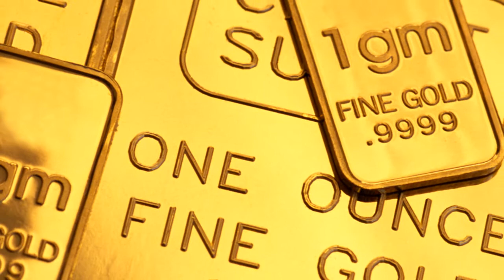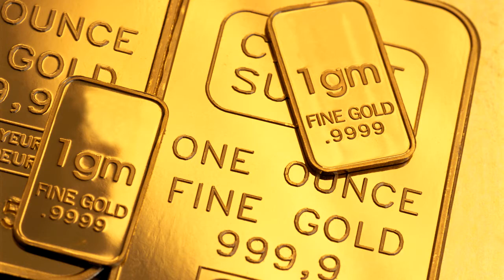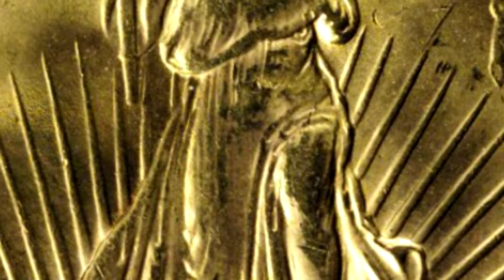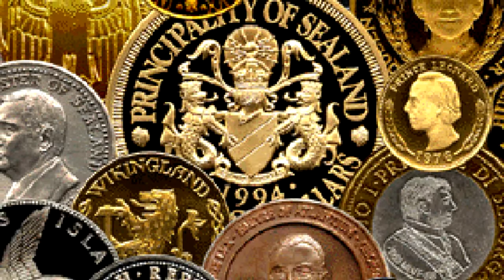Investing for Beginners 03: Bullion Pools & Certificates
When you buy into a bullion pool or certificate, you become a creditor of the bullion bank storing your precious metals. Just as when you deposit your currency at a bank, the bank doesn't keep your dollars separate from everyone else's dollars; the bank simply tells you in your bank statements or online how much it owes you—essentially, your wealth is transmuted into digits in a computer.

Legally, however, when you buy into a gold pool or certificate program, the bank becomes the owner of your precious metals.

If the bullion bank gets into financial trouble, (gasp! Imagine that!) it can sell your gold to maintain its assets at a level where it won't get shut down and where it will avoid a run on the bank.

In that instance, you won't be paid back in gold, but rather in currency—less currency than the value of the gold the bank owed you—because logically a bank in trouble almost certainly would be forced to sell your assets at fire-sale prices. If you live in a country with some kind of bank deposit protection (such as the Federal Deposit Insurance Corporation in the United States or Financial Services Compensation Scheme in the U.K.), your gold will not be covered. That's because deposit insurance only applies to currency—meaning that, in the likely event of a bank crash, currency deposits are safer than unallocated gold.

So why would anyone invest in one of these types of sketchy accounts? Simple. It's cheap and easy... and everyone loves cheap and easy, right?

Purchasing gold or silver through pools or certificate programs is cheaper than purchasing a like amount of physical gold or silver, primarily because most pools or certificates hold the metals in unallocated storage—which means your metals are comingled with everyone else's metal. What's yours is not yours—and in the event that your bullion bank goes under—it's theirs.